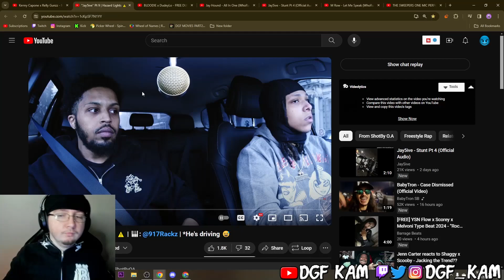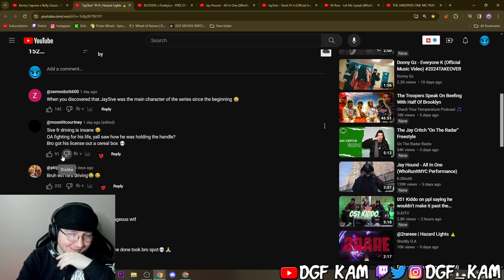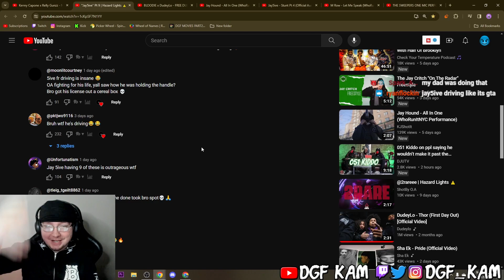DGF Kam Reacts to "Jay5ive" Pt 9 | Hazard Lights ⚠️ | 🎹: @917Rackz | *He's driving 😅